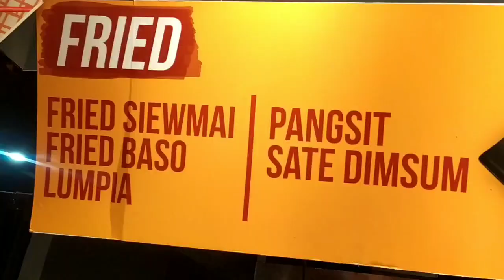Dimsuming Cempaka Putih